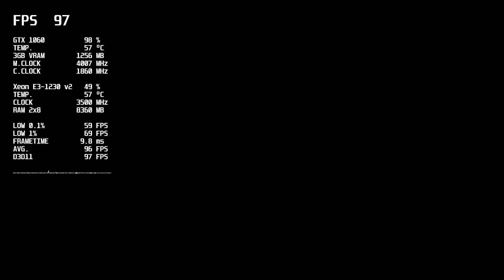Batman: Arkham Knight - 1080p - Xeon E3-1230 v2 - GTX 1060 - 16GB RAM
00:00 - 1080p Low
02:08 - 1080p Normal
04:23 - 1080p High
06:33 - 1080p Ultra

🔧 SPECS 🔧

▶ Motherboard: ASUS P8H61-M LX3 R2.0
▶ CPU: Xeon E3-1230 v2 3.30GHz
▶ GPU: Palit GTX 1060 Dual 3GB
▶ RAM: DeTech DDR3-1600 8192MB + DeTech DDR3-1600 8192MB
▶ SSD: WALRAM 2.5 120gb
▶ HDD: Toshiba P300 1TB 7200rpm 64mb
▶ PSU: Cooler Master Elite V4 600W

▶ Monitor: AOC E2270Swn 22
▶ Mouse: A4 Tech Bloody Q80
▶ Mousepad: NoName
▶ Keyboard: Corsair Gaming STRAFE RGB
▶ Microphone: Sven MK-390
▶ Headset: Sennheiser HD 206